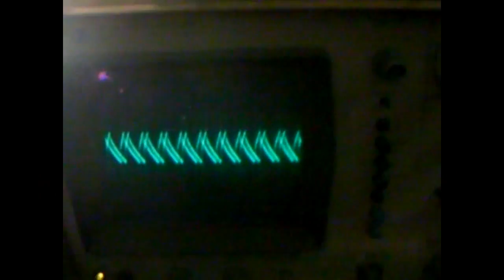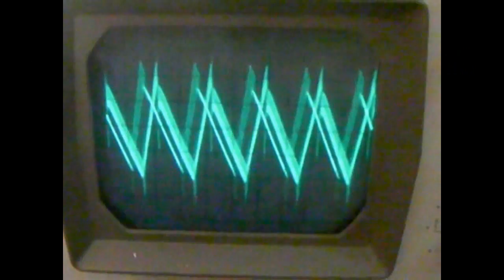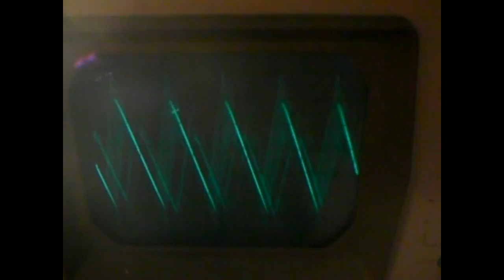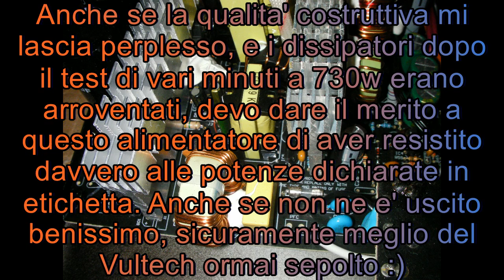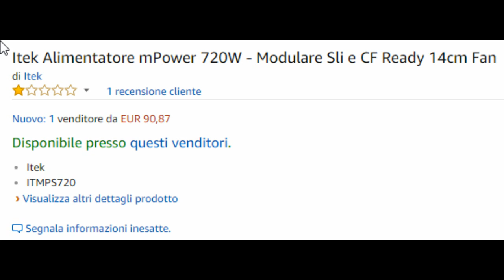Itek mPower 720w - FINAL CHALLENGE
Ciao a tutti e un benvenuto ai nuovi iscritti.

E' arrivato il momento del test per l' Itek mPower 720 che attendeva da tempo questo momento.

Mi esplodera' davanti in pochi secondi come il Vultech 1000w o riuscira' ad avvicinarsi davvero alle potenze dichiarate?

Lo scoprirete...